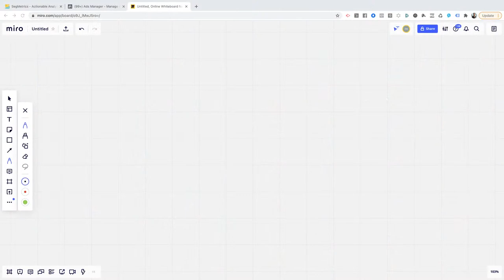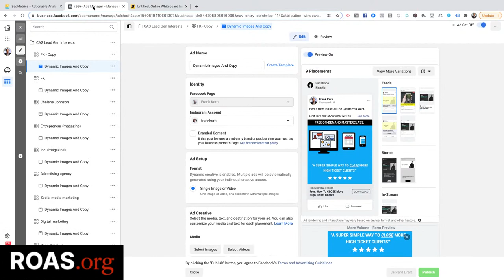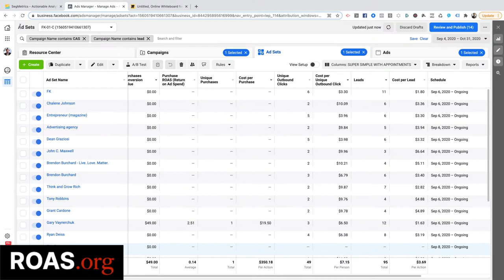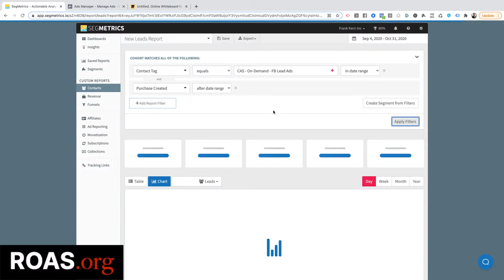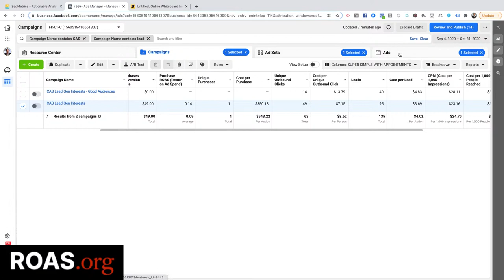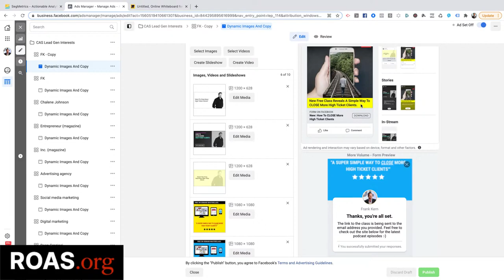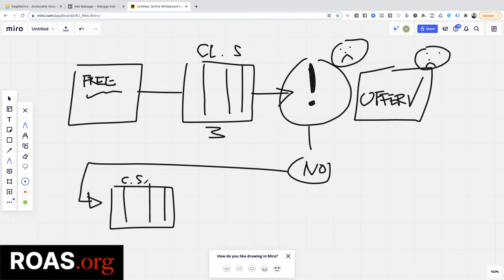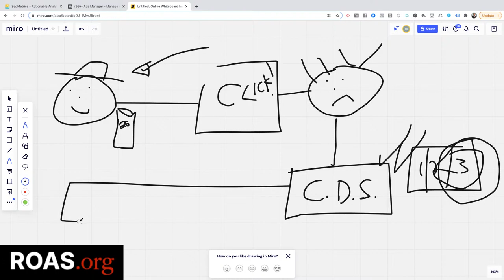Literally Every Business Should Do This ASAP